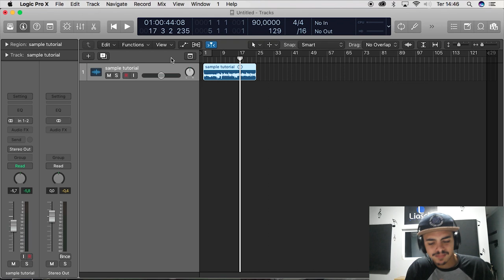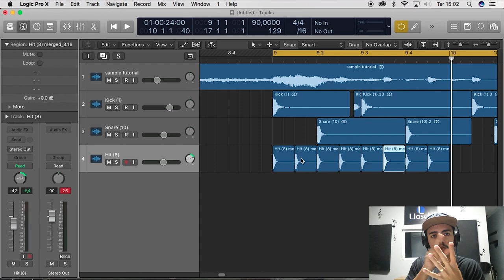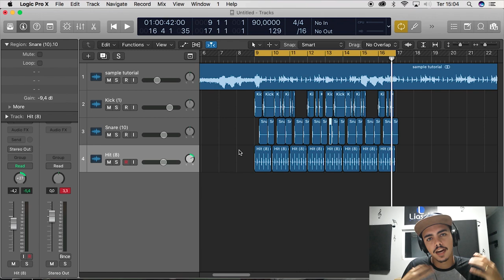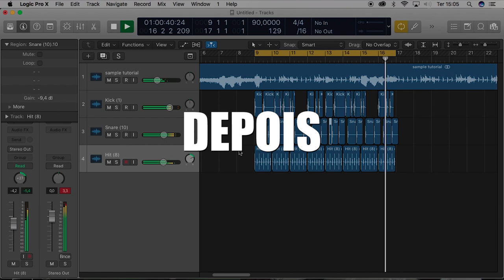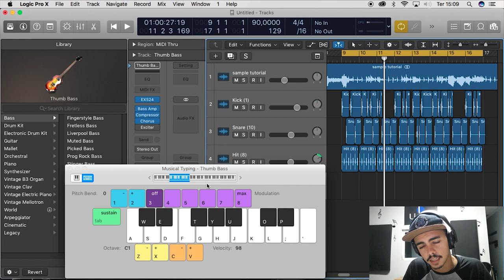COMO MELHORAR SEU BOOM BAP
Nesse vídeo eu ensino como melhorar seu BOOM BAP deixando ele mais envolvente, swingado, dançante! ASSISTA E MELHORE SEU BEAT.

►  Vamo que vamo chegar a 500 inscritos!